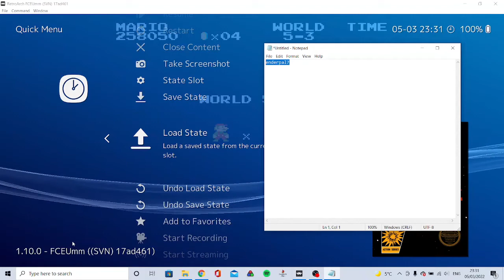SMB1 5-2 in 347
Played on Retroarch via FCEUmm core